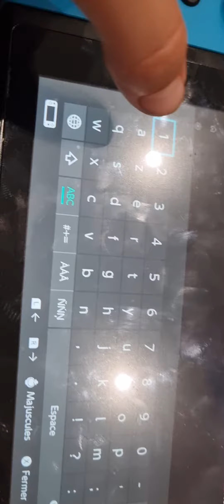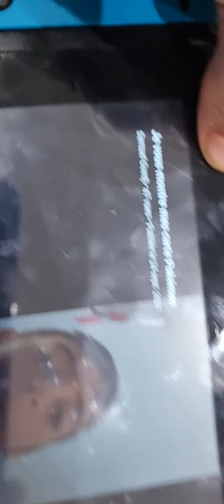je montre une chaîne YouTube (moshe)abonnez vous!!!